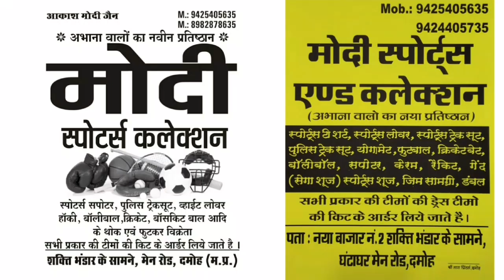फेसबुक व्हाट्सएप जैसे सोशल मीडिया प्लेटफार्म इस्तेमाल करने से पूर्व दमोह पुलिस अधीक्षक की अपील सुनें